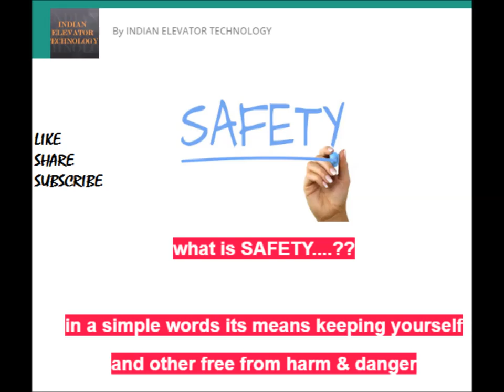WHAT IS SAFETY